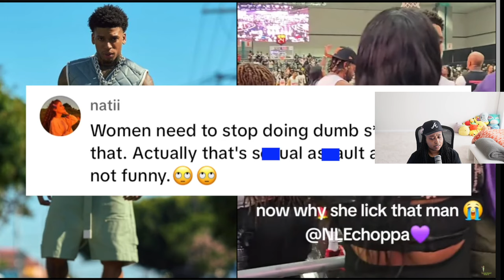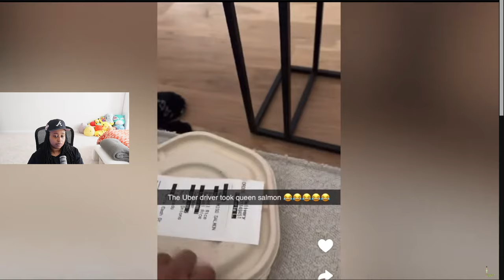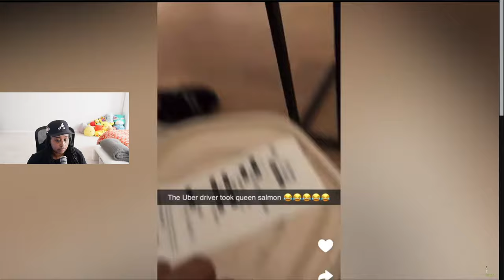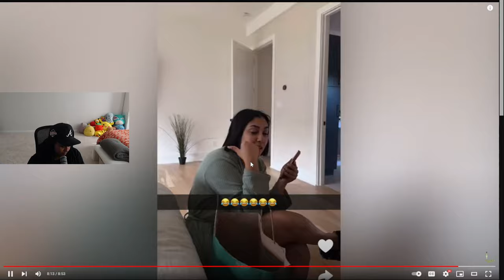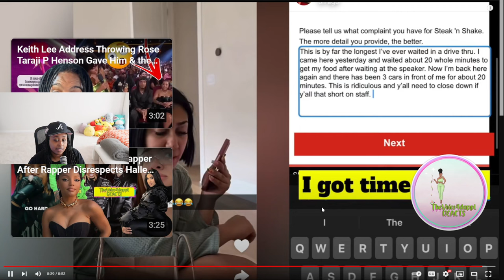NLE CHOPPA FANS VERY UPSET AFTER WOMAN "SA" HIM PUBLICLY 🤬 Halle Bailey Fans Angry With Tara P Henso